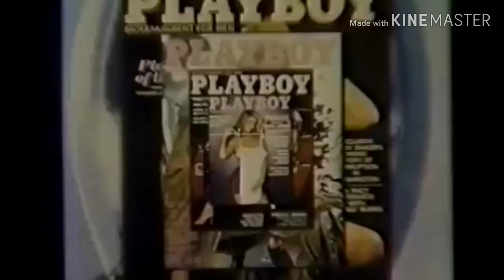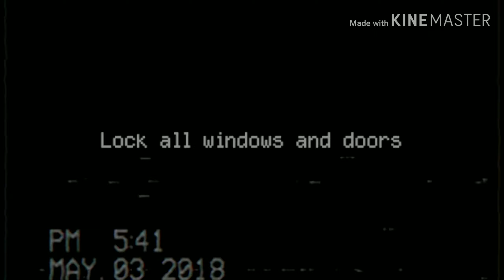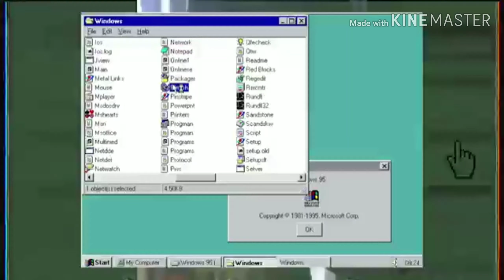Nba2k19 dribble God mixtape "playboy" tape☯️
inspired by my guy alonebros